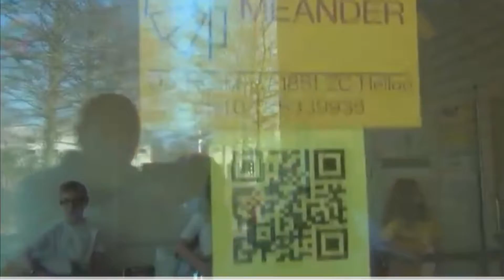Rushdynamic sings I can’t decide by scissor sisters